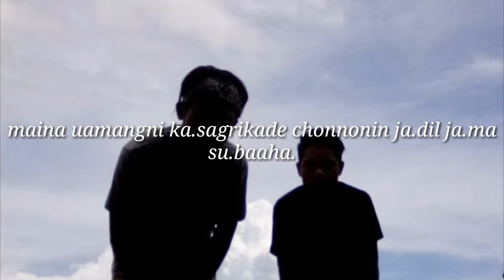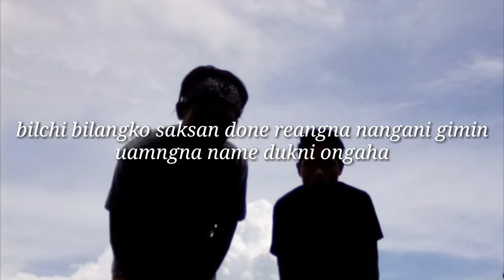Bilchi aro bilangni love story